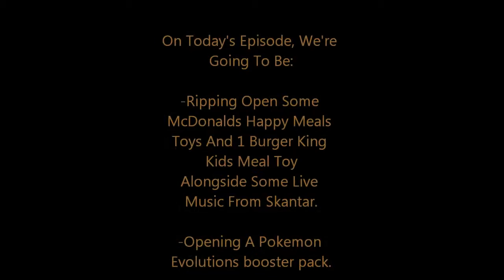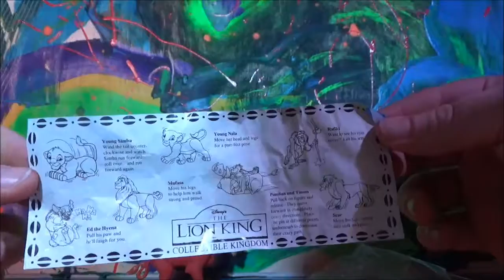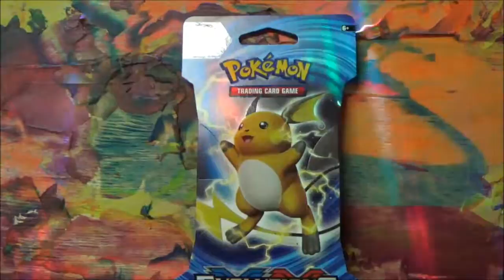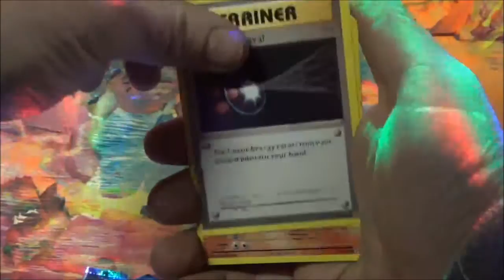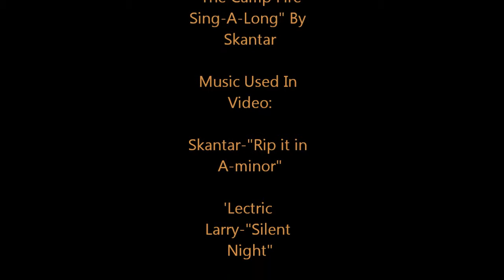Rip It Open With Rimel Season 2 Episode 10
Watch and listen as we open a few McDonald's Happy Meal Toys and 1 Burger King Kids Meal Toy, Also I open A Pokemon Evolutions booster pack...Enjoy.